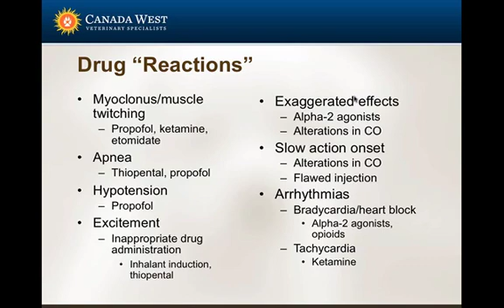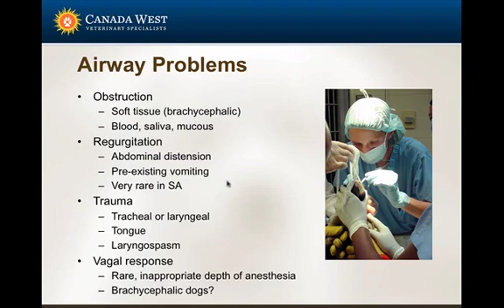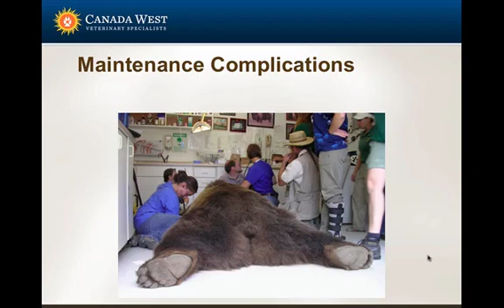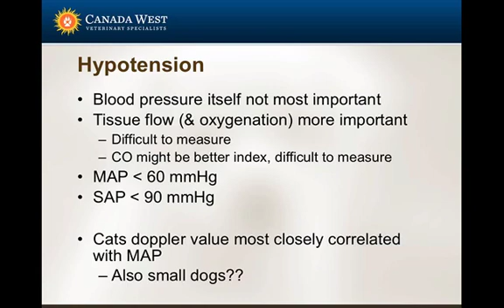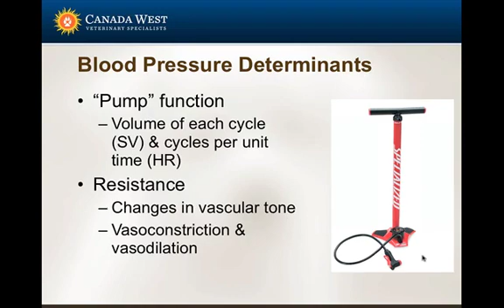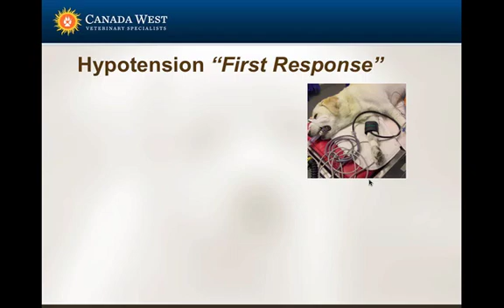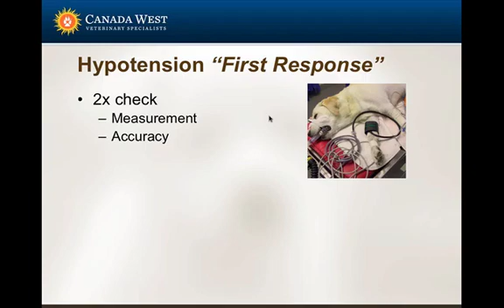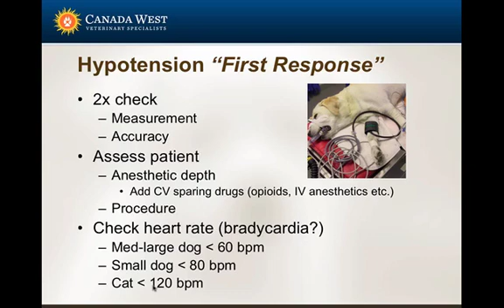The Unexpected in Anesthesia - Complications and other Misadventures - part 2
The unexpected in Anesthesia.
Speaker: Dr Craig Mosley, DVM, MSc, DACVA
Event: Canada West Veterinary Specialists Professional Development Symposium. November 7th 2010, Vancouver, B.C.